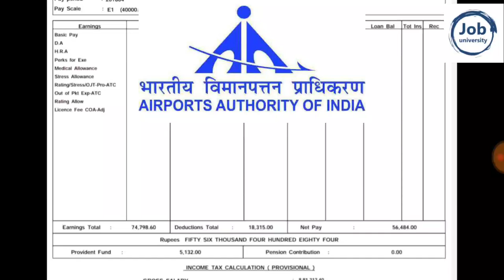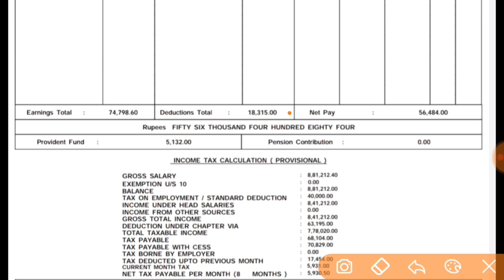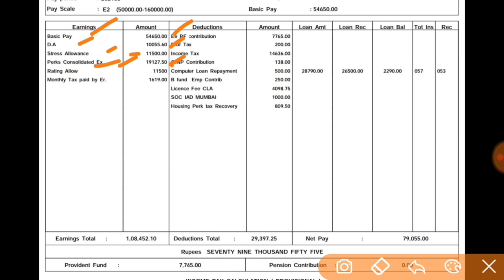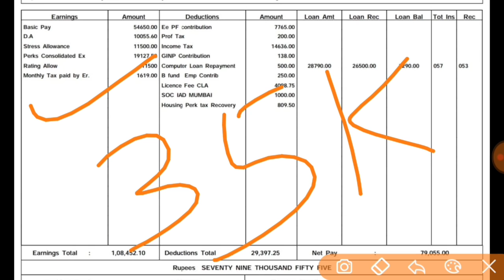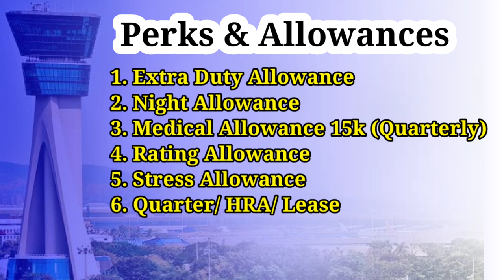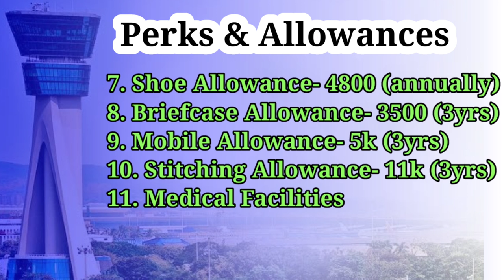AAI ATC JE Salary slip and Allowances | CTC 12 Lakh anually | inhand salary, perks & benefits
AAI ATC salary slip 2021 | ATC training salary | inhand salary, perks & benefits
This video contains detailed discussion on salary slip of junior executive Air traffic controller in Airports Authority of India

AAI ATC salary slip 2021
AAI ATC online exam result